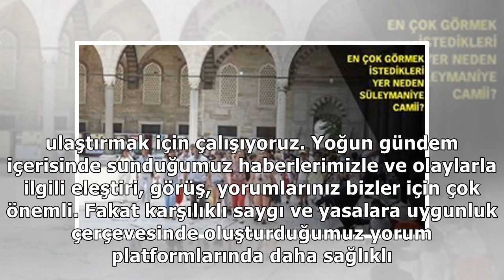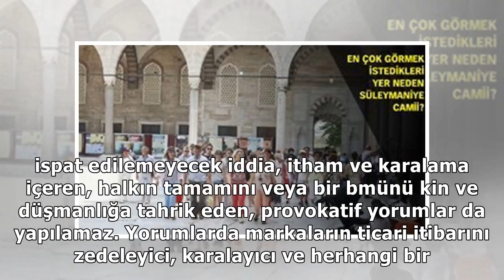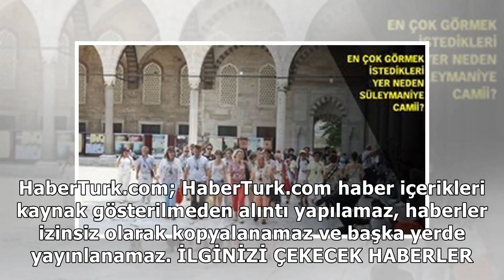Vedat'ın Tahir'e anlattıkları ortaya çıktı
Sen Anlat Karadeniz dizisi 15. son bmü ile izleyicisiyle buluştu. 15. son bmde Nefes ile Tahir Osman Hoca'nın kıydığı ni...